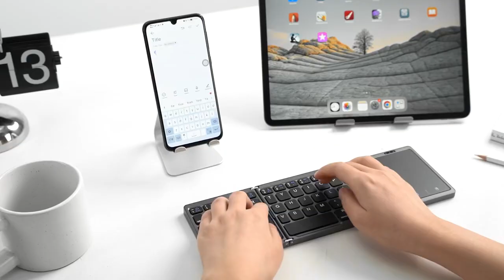Bluetooth Wireless keyboard Блютуз клавиатура Ссылка в комментариях/Product link in comments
Seenda Складная беспроводная Bluetooth-клавиатура Перезаряжаемая складная портативная клавиатура для ПК Mac Смартфон Windows iOS Android

Seenda Foldable Wireless Bluetooth Keyboard Rechargeable Folding Portable Keyboards for PC Mac Smartphone Windows iOS Android